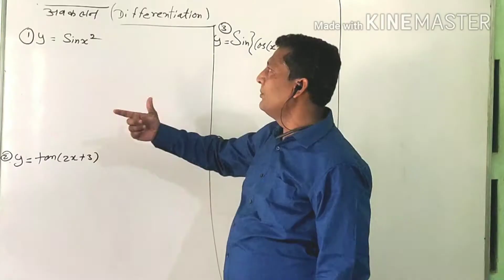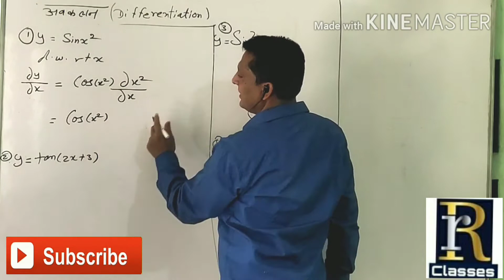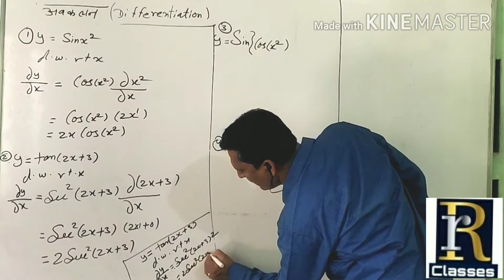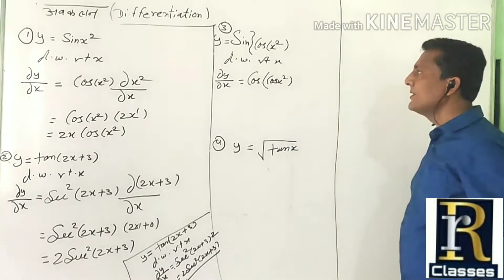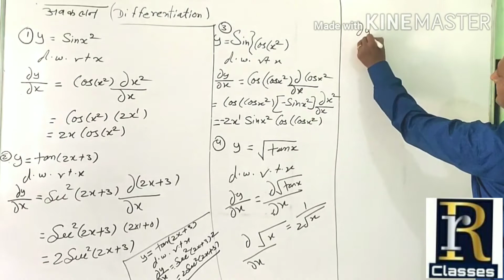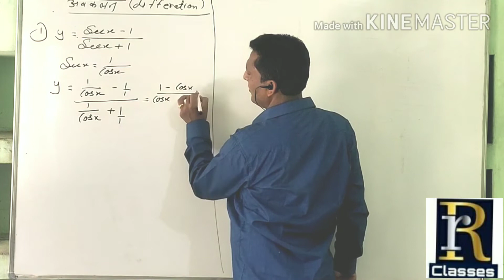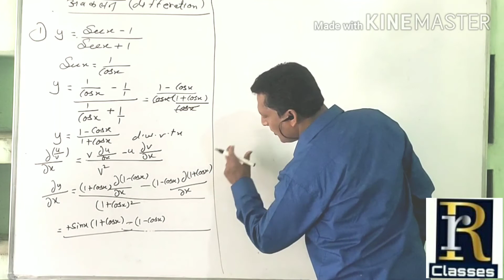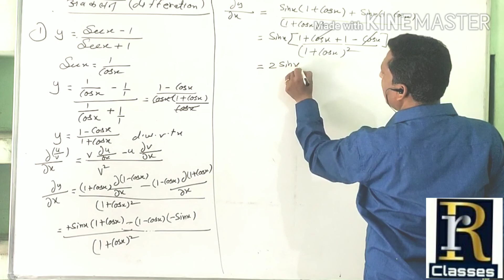class-12th mathe Differential | कक्षा -12 वीं की गणित अवकलन | RBSE & NCRT COURS | class-11 & 12mathe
class 12 ki mathe ko bhut hi aasan bhasha mai samjhya gya hai avkaln to kabhi nahi bhulo ge, Is class ko dekhne ke bad ,ek ek chiz ko bahut hi bariki se samjhaya gya hai | class-10 math